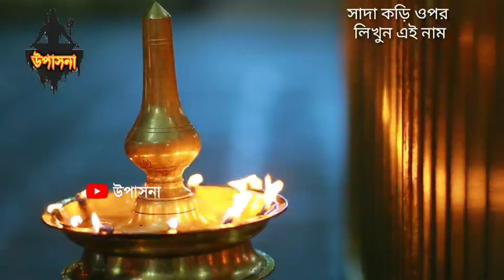ভাদ্র মাসের শেষ বৃহস্পতিবার কড়ির ওপর লিখে দিন এই একটি নাম কোটি কোটি টাকার মালিক।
অর্থ লাভের টোটকা, অর্থ টোটকা, কড়ি দিয়ে টোটকা, অর্থ উপার্জনের টোটকা, Maa laxmi, Maha laxmi, Maa lakshmi, maa laxmi puja, Friday torka